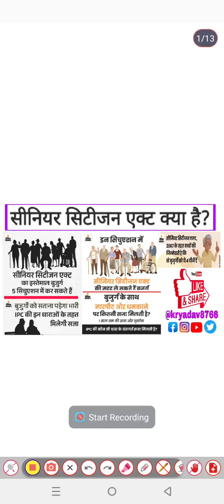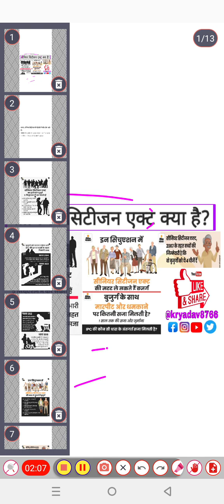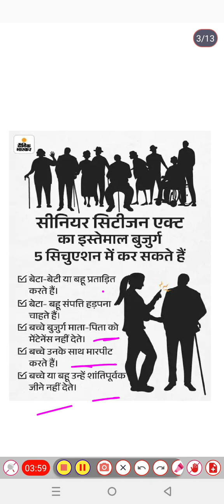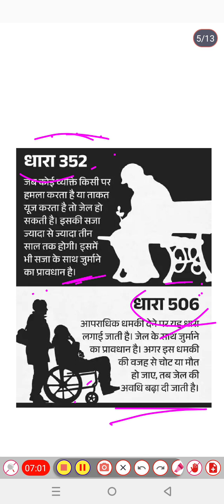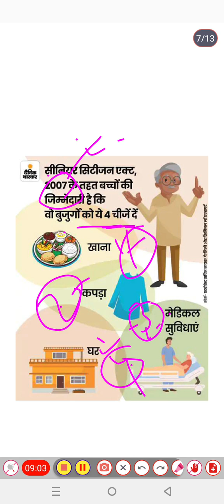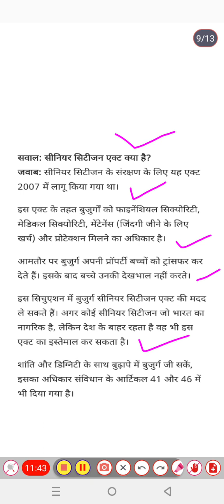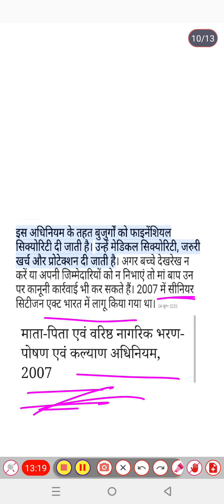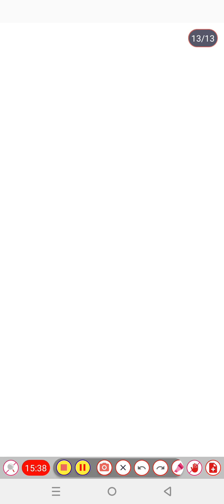सीनियर सिटीजन एक्ट से संबंधित महत्वपूर्ण जानकारी..!! kryadav8766 study SeniorCitizenAct.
सीनियर सिटीजन एक्ट से संबंधित महत्वपूर्ण जानकारी..!!

बड़े बुजुर्गों का ख्याल रखना हमारी जिम्मेदारी है कृपया इस जिम्मेदारी को हर तरह से निभाने की कोशिश करते रहिए।

बड़े बुजुर्ग हमारी धरोहर हैं। कृपया हमारी धरोहर को संभाल कर रखने की कोशिश करते रहिए।

बाघ नख से संबंधित महत्वपूर्ण जानकारी जानकारी.